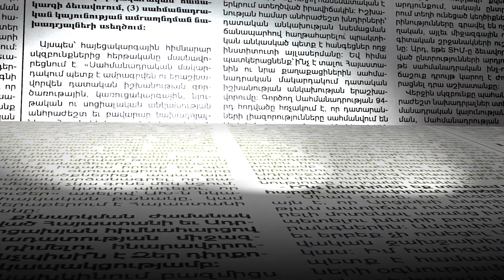Մասնագետները կապ չունեն ծառերի հետ. ՀՈԱԿ-ի տնօրենն արդարացնում է ծառերի սպանդը